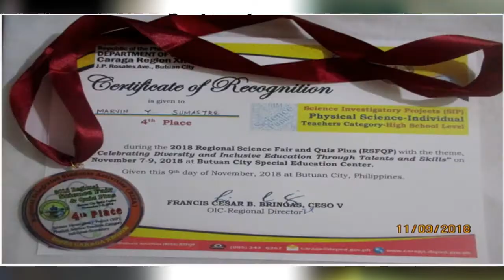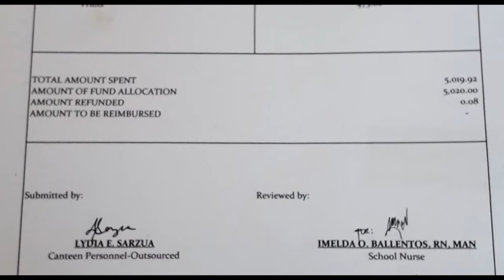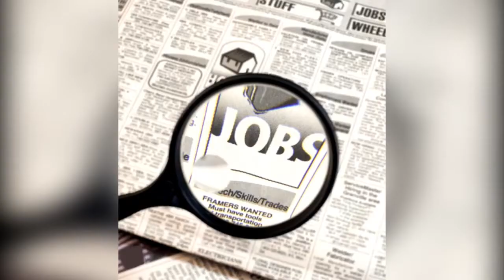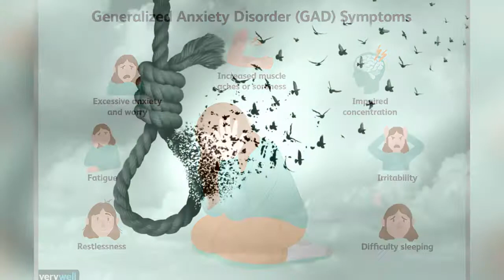2018 Accomplishment Report of Buenavista National High School presented during the SBM Validation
This video of the 2018 Accomplishment Report of Buenavista National High School was presented in 2019 during the Regional Validation for School-Based Management leading to the certification and recognition of the school as an Advanced (Level 3) Practioner in SBM.